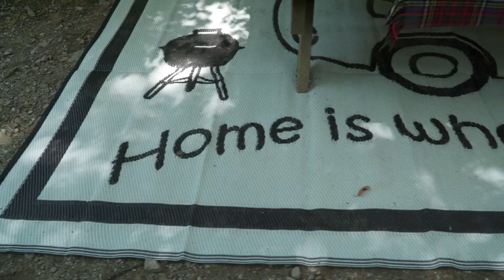Campground Cooking 101 with Mizzfit & GirlCamper